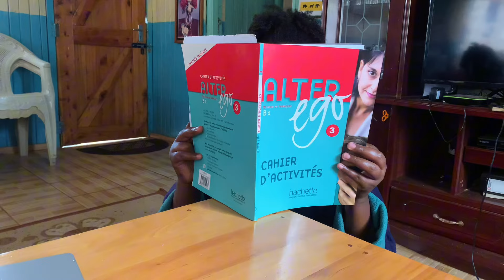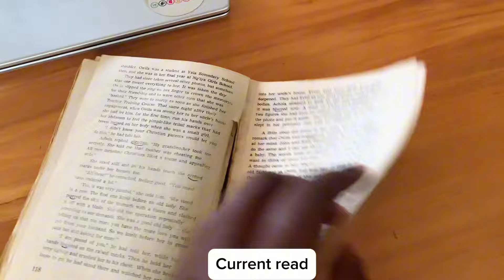No one is coming to save you. Stop procrastinating.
No matter how many times you pray, you have to put in the work. If you have big dreams, you have to work on them to make them a reality. Truth is, no one is going to save you from your own life except you.

00:00 get yourself together
01:51 live in reality
02:57 rewire failure
03:35 love yourself
04:18 no miracles
08:28 gatekeeping
10:01 intuition